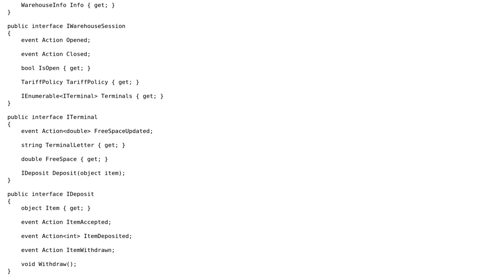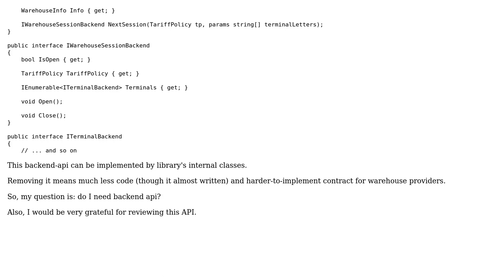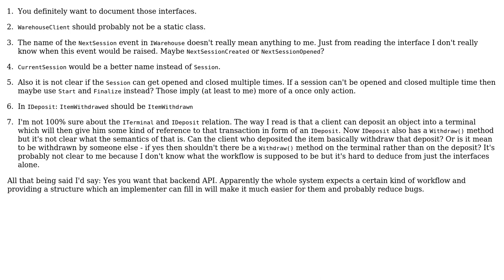Code Review: Backend interface VS hard contract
With thanks & praise to God, and with thanks to the many people who have made this project possible! You are responsible for your own actions.